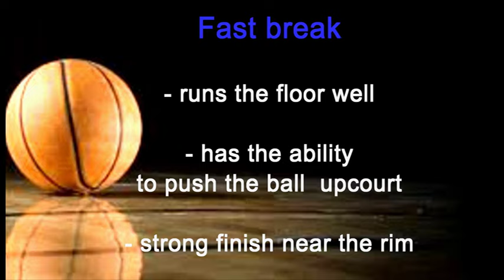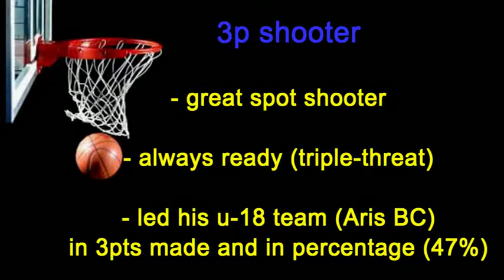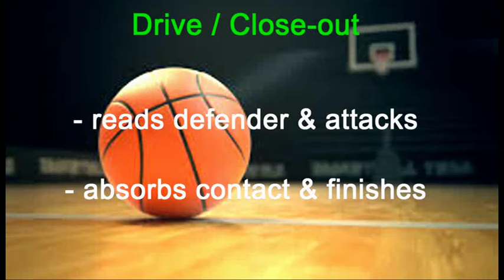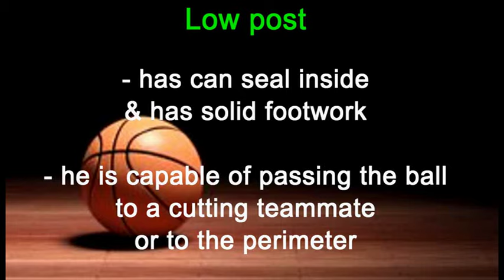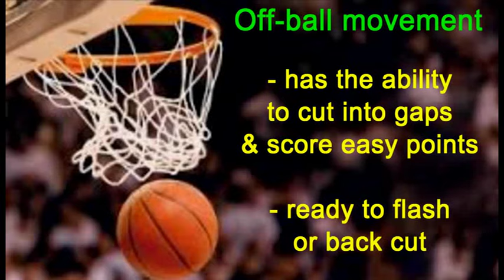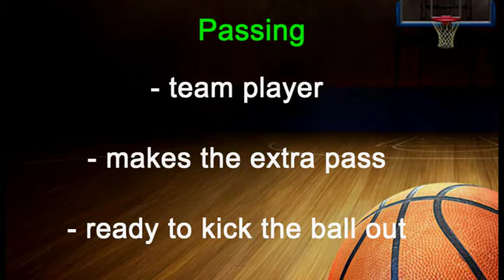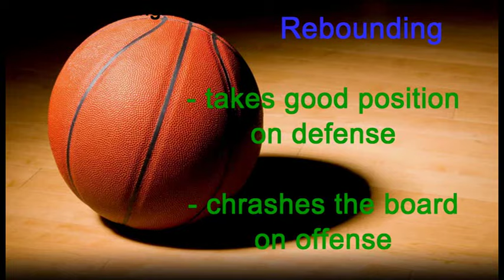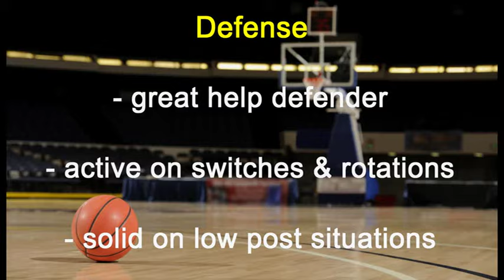Valantis Kourtidis - player profile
Valantis Kourtidis, 18 year old Greek player (born 2001), Aris BC under-18 team and Greek national under-18 team